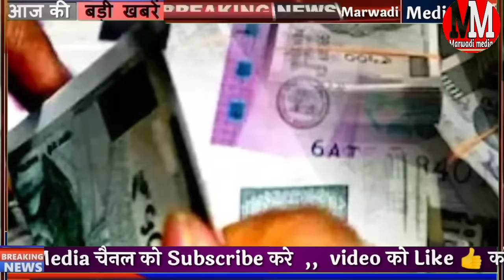नए साल पर बड़ा ऐतिहासिक बदलाव Pm मोदी देंगे 3 बड़ी सौगात मुख्यमंत्री भजन लाल की परीक्षा ,3 फैसले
1 जनवरी 2024 से राजस्थान सम्मिट पूरे देश में 10 बड़े बदलाव लागू
सरकार की पांच बड़ी घोषणा नए साल से होगी लागू 1 जनवरी 2024 से राजस्थान में क्या बदलाव होगा 1 जनवरी 2024 राजस्थान समय देश भर में सिलेंडर महंगा होगा या सस्ता 1 जनवरी 2024 राजस्थान न्यू रूल एंड रेगुलेशन

1st January 2024 Rajasthan new roles and regulation

1 January 2024 mein Rajasthan mein kya bade badlav honge

आधार कार्ड पर सरकार ने लागू किया हर नए नियम जान ले 2024 में होगी दिक्कत

1 जनवरी 2024 से राजस्थान में 10 बड़े बदलाव लागू होंगे पांच नए नियम लागू

राजस्थान बीजेपी सरकार योजना 2024 राजस्थान में कौन सी नई सरकार योजना शुरू और कौन सी योजनाएं बंद

स्टेट बैंक पंजाब नेशनल बैंक समेत सभी बैंक के खाते वालों के लिए नया नियम 2024 में लागू होंगे 10 नए नियम

2024 में लोकसभा चुनाव कब है राजस्थान 2024 में लोकसभा चुनाव की कितनी सीटों पर चुनाव होंगे राम मंदिर कब बनेगा

राजस्थान में नई सरकार के 10 बड़े ऐलान 1 जनवरी 2024 से राजस्थान में 10 बदलाव राजस्थान समाचार

राम मंदिर के उद्घाटन डेट
lok sabha election 2024 date Ram Mandir udghatan date